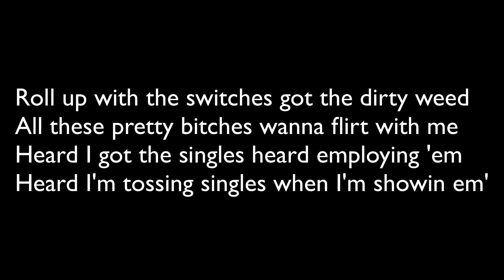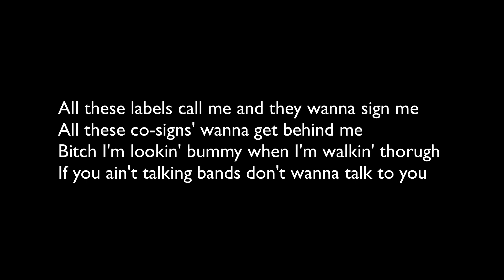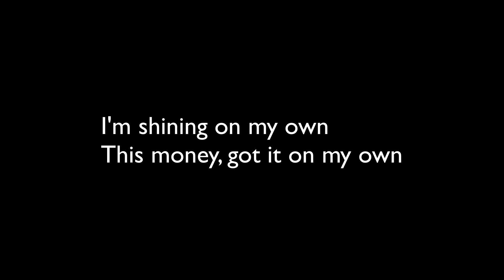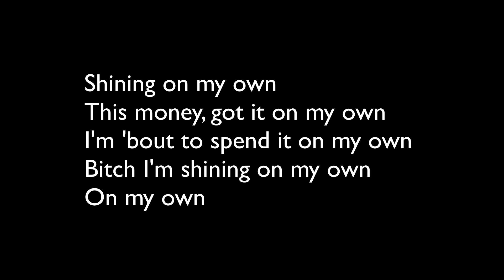SoySauce & lil aaron - BOUT TIME lyrics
lyrics:
Yeaah
Yeaah
Uh

I'm shining on my own
This money, got it on my own

Got a couple hundred thousand in a hair tie
Homie I just had to get my bread right
Locked up in the studio like every night
They say that boy poppin' and it 'bout time

Oh
It's 'bout time
Oh
Oh
It's 'bout time
Oh

Roll up with the switches got the dirty weed
All these pretty bitches wanna flirt with me
Heard I got the singles heard employing 'em
Heard I'm tossing singles when I'm showin em'
All these labels call me and they wanna sign me
All these co-signs' wanna get behind me
Bitch I'm lookin' bummy when I'm walkin' thorugh
If you ain't talking bands don't wanna talk to you

It's money, got it on my own

Oh
It's 'bout time
Oh
Oh
It's 'bout time
Oh
Oh

It's 'bout time it's 'bout time that I blow up
Uuh
One for five it's 'bout time that you know it
It's the uber it's 'bout time you pull up
Yeaah
Uh, yeah
Uh, yeah
Uh, yeah
Yeaah

Oh
It's 'bout time
Oh
Oh
It's 'bout time
Oh

Shining on my own
I'm 'bout to spend it on my own
Bitch I'm shining on my own